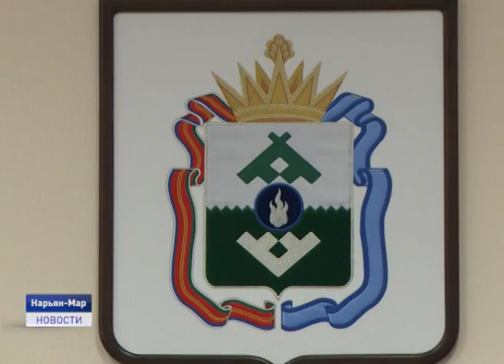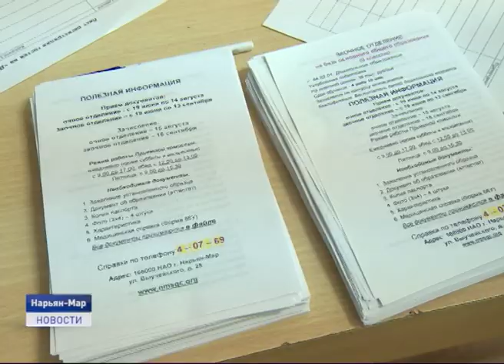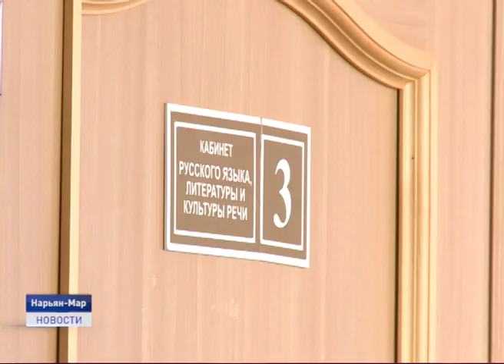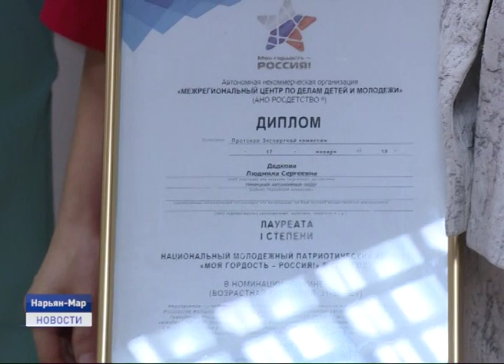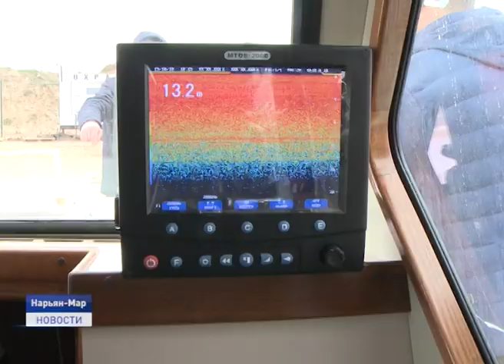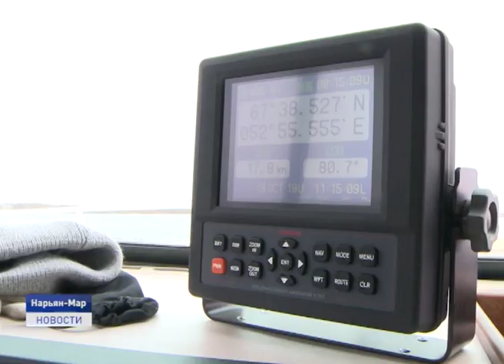Новости Ненецкого округа от 18.10.2019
На бюджете 2020 года остается высокая социальная нагрузка, он является дефицитным, но в нем заложена инвестиционная составляющая для социально-экономического развития региона. Вице-губернатор Татьяна Логвиненко представила главный финансовый документ региона.

Глава региона подверг критике новую схему движения на Т-образном перекрестке и количество установленных ограждений вдоль автомобильных дорог. Ответственным лицам поручено в кратчайшие сроки разобраться с этой проблемой.

На смену устаревшему судну Ясавэй пришел КС 110. Новый катер будет осуществлять пассажирские перевозки по населенным пунктам округа.

Ненецкий округ принял эстафету театрального марафона от Республики Коми. Всероссийский марафон уже прошел через 75 регионов Российской Федерации.